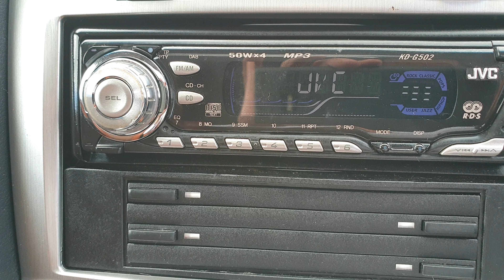FY06HPE - Kia Sportage 2.7 V6 XS 5dr